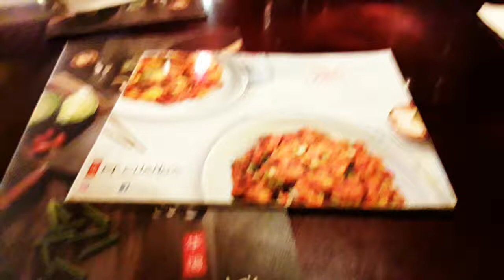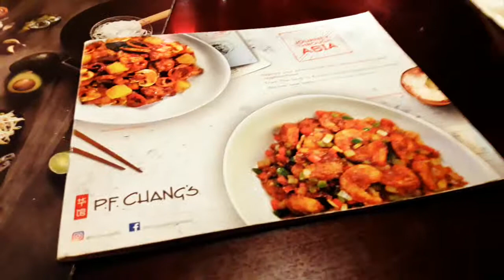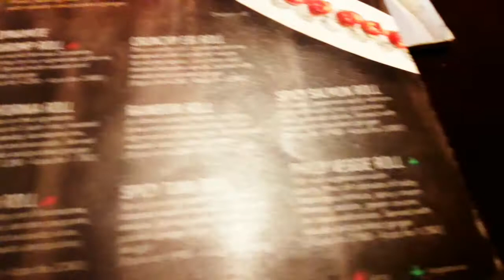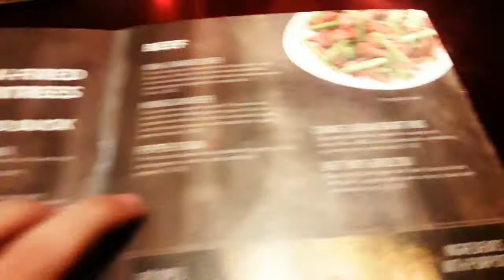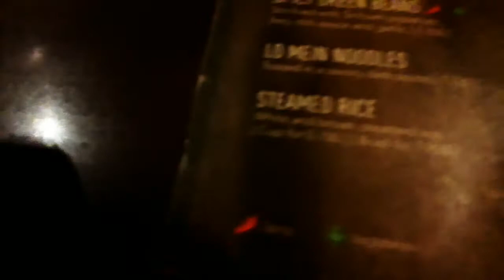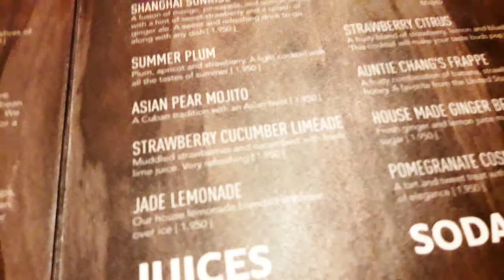Dinner time... menu P.F. Chang's Chinese Restaurant